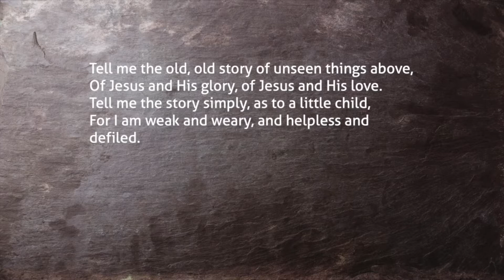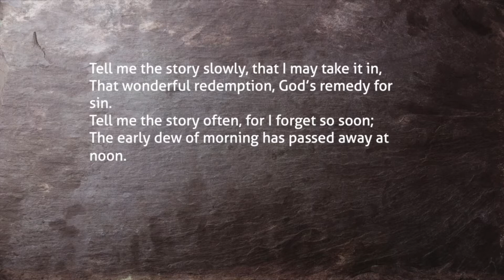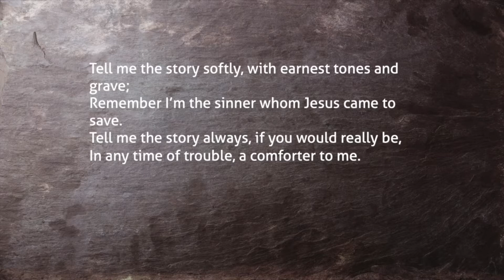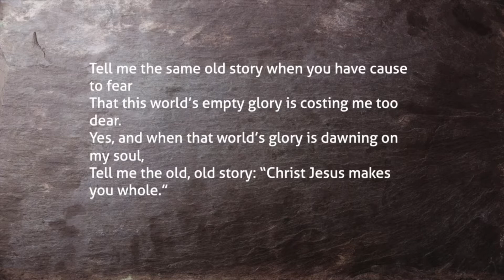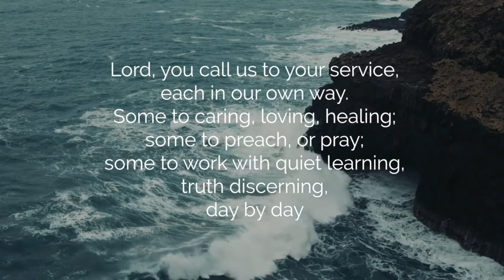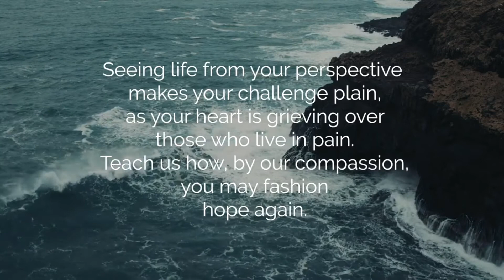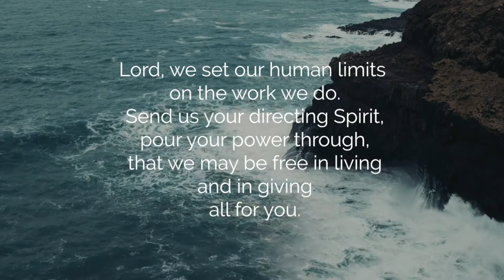Sunday 25th April MWOL Learning and Caring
The second in our series exploring the Methodist Way of life, using psalm 1,  we consider what it is to learn in community, and how different ways of learning can be beneficial, and how learning leads to caring, and caring to learning.